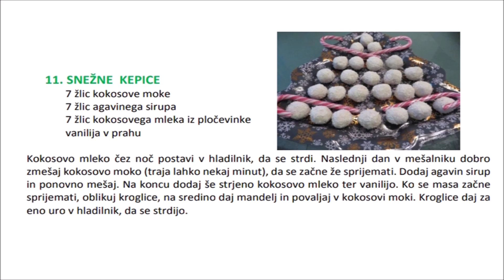Snežne kepice ✨ OTROCI USTVARJAJO IZI BOŽIČNE in ZDRAVE SLADICE: Božična delavnica presnih dobrot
Skupaj z otroki ustvarimo zdrave sladice, brez sladkorja in škodljivih dodatkov.
Sestavine za SNEŽNE KEPICE:
7 žlic kokosove moke
7 žlic agavinega sirupa
7 žlic kokosovega mleka iz pločevinke
vanilija v prahu/stroku
Kokosovo mleko čez noč postavi v hladilnik, da se strdi. Naslednji dan v mešalniku dobro zmešaj kokosovo moko (traja lahko nekaj minut), da se začne že sprijemati. Dodaj agavin sirup in ponovno mešaj. Na koncu dodaj še strjeno kokosovo mleko ter vanilijo. Ko se masa začne sprijemati, oblikuj kroglice, na sredino daj mandelj in povaljaj v kokosovi moki. Kroglice daj za eno uro v hladilnik, da se strdijo.